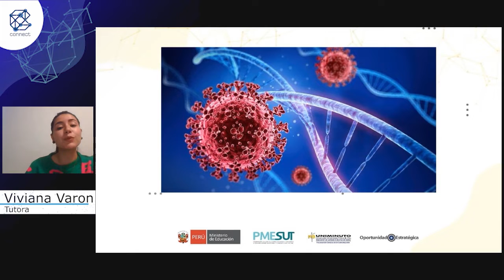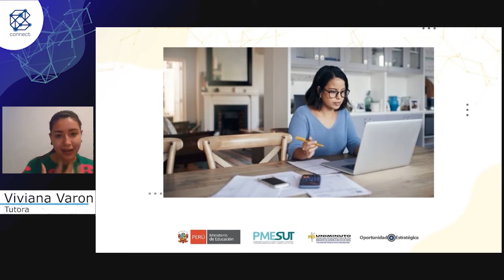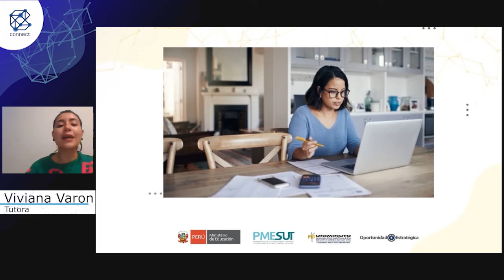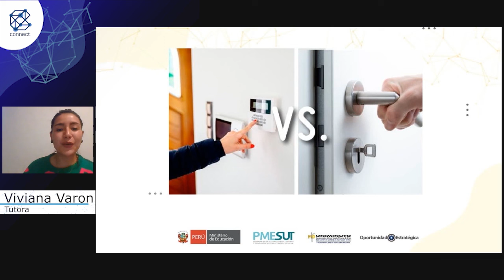La importancia de la adaptación en el mundo actual